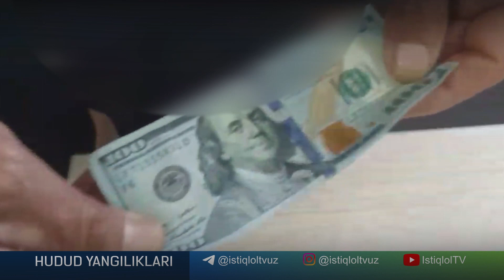Erkak ayolning ma'lumotlarni tarqatish bilan qo'rqitib pul talab qilgan